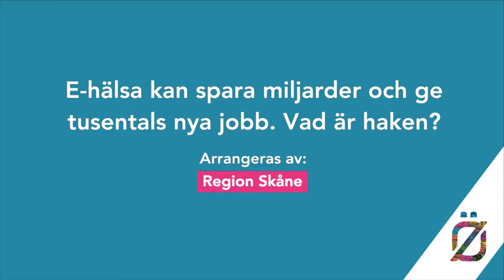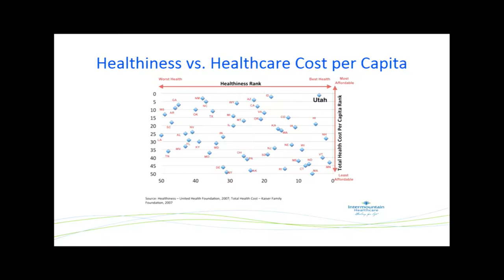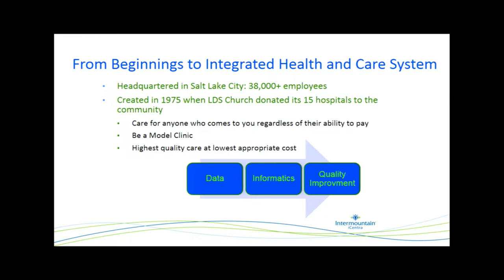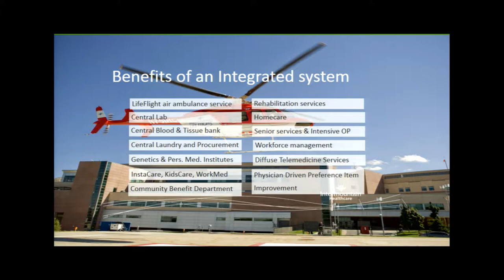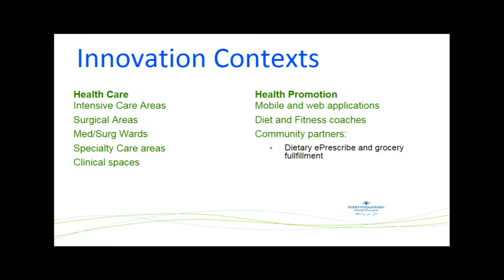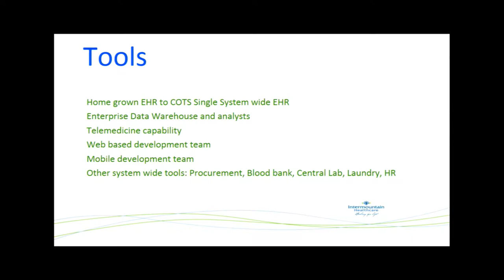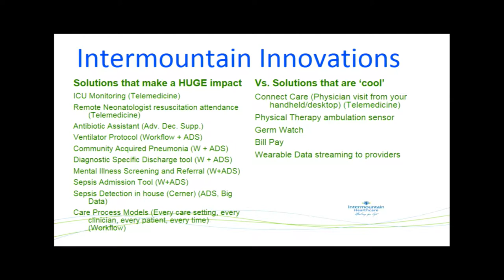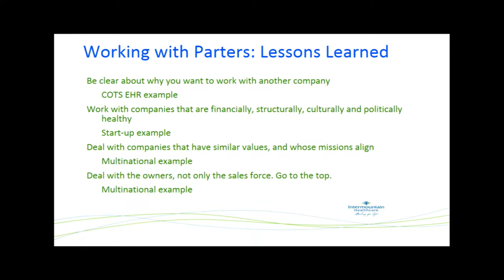E-hälsa kan spara miljarder och ge tusentals nya jobb. Vad är haken?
Om e-hälsa är svaret på vårdens utmaningar, varför händer så lite? Frågan är vem som ska bekosta utveckling av implementering av ny teknik och de nya arbetssätt som kommer att krävas. Ska vi överlåta till näringslivet att driva utvecklingen, när landsting och kommuner inte kan avvara resurser?
Hur ska utvecklingen och den senare implementering av ny teknik och nya arbetssätt som kommer krävas att fungera? Internationella företrädare för sjukvård och näringsliv, professionen och regionala politiker, diskuterar lösningar och nyttor som nödvändiga satsningar kan innebära för samhället och individen. Medverkar gör bland annat Chris Wood som är medicinsk ansvarig och verkställande direktör för Intermountain Healthcare, en Utah-baserad nonprofit-organisation med 22 sjukhus, 185 kliniker och cirka 1 000 läkare. Där har sjukvårdsorganisationen valt att ingå ett nära partnerskap med näringslivet. Är det en väg att gå även i Sverige? Hur kan samhället bäst dra nytta av digitaliseringens möjligheter inom sjukvården, när utvecklingen samtidigt ställer helt nya krav på organisation och individer?

Medverkande:
Chris Wood, Vice president/medical executive, Intermountain Healthcare & Cerner (USA)
Christian Elmehagen, Ansvarig Hälso- och sjukvård, IBM
Patrik Sundström, Programansvarig e-hälsa, SKL
Jenny Nordborg, Direktör, Vinnova
Dolores Öhman (MP), Regionråd, ordförande beredningen för e-hälsa, Region Skåne
Simon Röstin (M), Vice ordförande beredningen för e-hälsa, Region Skåne

Moderator:
Jonas Klevhag, Moderator

Arrangör: Region Skåne
Dag: Tisdag 4 juli
Tid: 14.15 – 15.00
Plats: Öresundshuset, Hästgatan 1, Visby